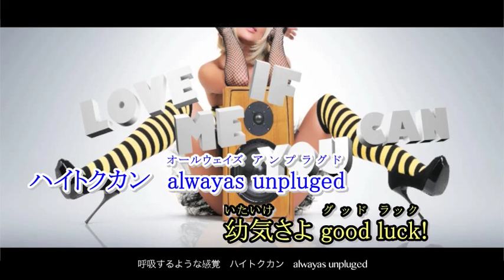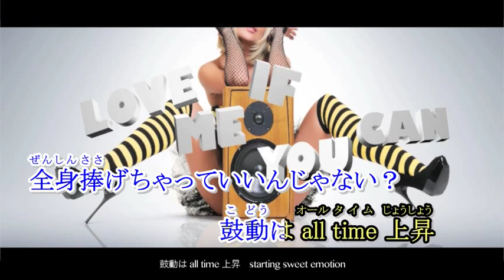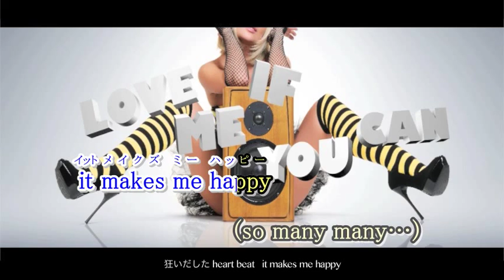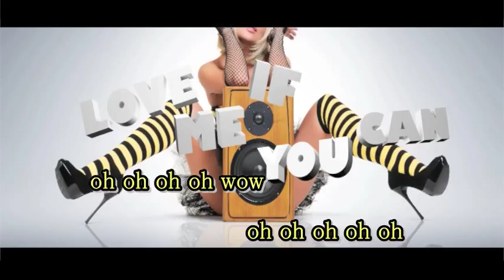[Divine Diva] Love Me If You Can (off vocal)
Song by : Umetora
Vocals by : Divine Diva [ Megurine Luka (巡音ルカ), Hatsune Miku (初音ミク), Gumi, IA, Kagamine Rin (鏡音リン)]

Lyrics romaji:

Miku:
kitto kimi no me wa kanjiru futari no ma no rūru
`tobikoe rare-sō ninai kamo' tte

Gumi:
motto yūmō kakan'na you’ re style
gōin'na te it’ s not crime
kakugo kimereba ī sa~a come on!

Luka:
kasanariau sekai arienai tenkai ni
Kokoro asoba se chatte ī n janai?

Rin&IA:
kokyū suru yōna kankaku haitokukan always unpluged
itaike sa yo good luck!

Kimi ga ima te ni suru unmei afureru kanjō no wave
karada no oku kara ah…
kurui dashita heart beat it makes me happy (so many many…)
sore tenaide touch me now
iza show me how to love
daremoga urayamu sō fucki'n love
subete sashidashite akiru made

Rin:
gutto kuru yōna kotoba purīzu
ima sugu ni sa~a 1, 2, 3
ariki tari wa iranai kamo

IA:
sotto mimimoto de sasayaku
nante tejun wa habuku
sō iu no mo ari every time come in, honey

Luka:
minagitte ku baitaru manshin sōi sabaibaru ni
zenshin sasage chatte i ī n janai?

Miku&Gumi:
kodō wa all time jōshō starting sweet emotion
uketsuida nama goes on

kimi ni ima hajimaru unmei kidzukeba it's too late
kokoro no soko kara ah…
tsubure sōna nōnai don’t worry it’s alright! (So many many…)
itore tenaide touch me now
futaridake no kūkan
kimi ga omou yōna sō fucki'n love
tada nobori tsumete ochiru made

Miku&IA:
sotto hawa seta yubisaki kara

Gumi&Rin:
omoi wa zenbu tsutawarudeshou

Luka:
kimi to iu hito no akashi o kokoro ni no sete

osore tenaide touch me now
subete sashidashite kimi jishin o oh . . .